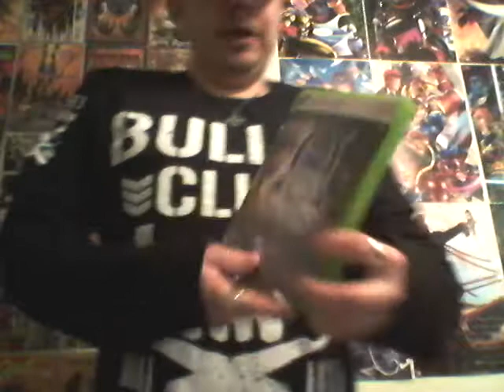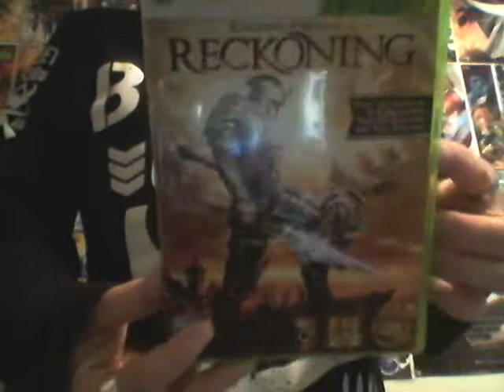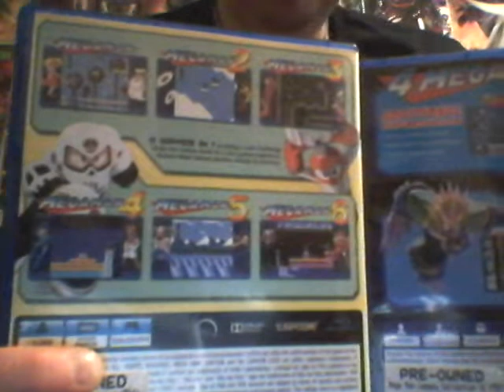Video Game Pickups 12/16/17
Welcome back to pickups I picked something special up. also on Google+ .